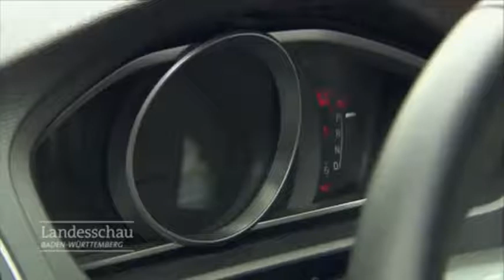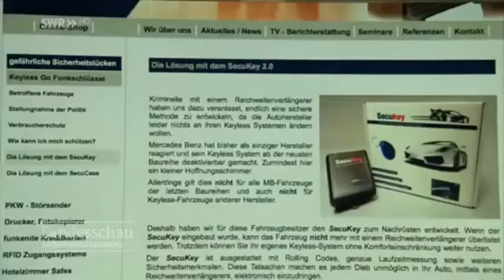Sicherheitsrisiko Keyless System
Wie öffnen Sie Ihr Auto? Noch ganz altmodisch mit dem Schlüssebart? Das war gestern. Heute lautet das Zauberwort: Keyless Go. Sehr bequem aber leider auch sehr gefährlich. Allein in Baden-Württemberg wurden in den letzten Monaten 30 teure Fahrzeuge mit Keyless Go gestohlen. Wie das die Autodiebe machen und wie man sich davor schützen kann erklärt der Sicherheitsexperte Udo Hagemann in der Landesschau Baden-Württemberg.